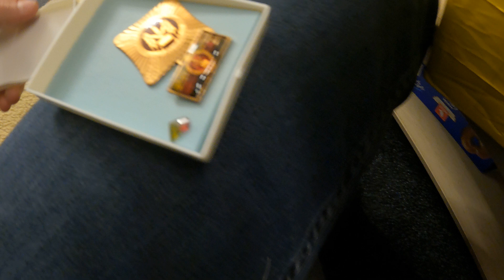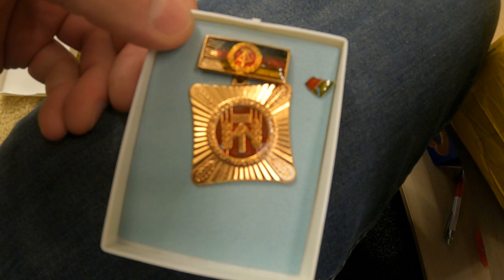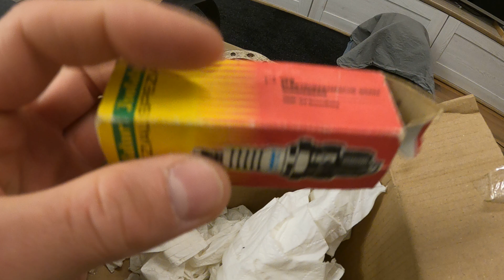Alles voller Splitter I Fanpaket von Trabi Julian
Heute packen wir mal wieder ein kleines Fanpaket von dem lieben Julian aus. Vielen herzlichen Dank für das Paket :)

Wir schrauben hier auf Amateur Ebene an Trabant 601, Wartburg 311, Wartburg 353  und Simson S51. Ebenfalls kommen regelmäßig Videos wo wir die alten Fahrzeuge mal bewegen. Ich hoffe Ihr habt Spaß auf dem Kanal. Es sollte eigentlich für jeden was dabei sein. :))

BITTE SEID EUCH BEWUSST DAS HIER NICHT PROFFESSIONELL GESCHRAUBT WIRD !!!

Meine Social Media Kanäle:

➡️️ Amazon Wunschliste:

Meine verwendeten Materialien für die Videos:

➡️️ KFZ Starthilfe Powerbank
➡️️ Schrauben-Sortiment V2A
➡️️ 2 Takt Öl Addinol 1l
➡️️ 2 Takt Öl Addinol 5l
➡️️ Zündkerzen Trabant 601
➡️️ Zündkerzen Simson S51
➡️️ Meine Kamera(GoPro Hero9)